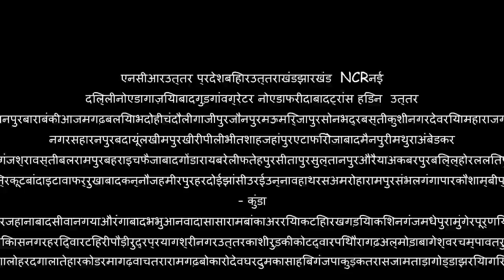मुंबई में प्री-मानसून ने दी दस्तक, फ्लाइट-लोकल ट्रेन सर्विस प्रभावित, तीन की मौत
एनसीआरउत्तर प्रदेशबिहारउत्तराखंडझारखंड  NCRनई दिल्लीनोएडागाज़ियाबादगुड़गांवग्रेटर नोएडाफरीदाबादट्रांस हिंडन  उत्तर प्रदेशलखनऊवाराणसीबरेलीमुरादाबादमेरठआगराअलीगढ़इलाहाबादगोरखपुरकानपुरबाराबंकीआजमगढ़बलियाभदोहीचंदौलीगाजीपुरजौनपुरमऊमिर्जापुरसोनभद्रबस्तीकुशीनगरदेवरियामहाराजगंजसंतकबीरनगरसिद्धार्थनगरबागपतशाम